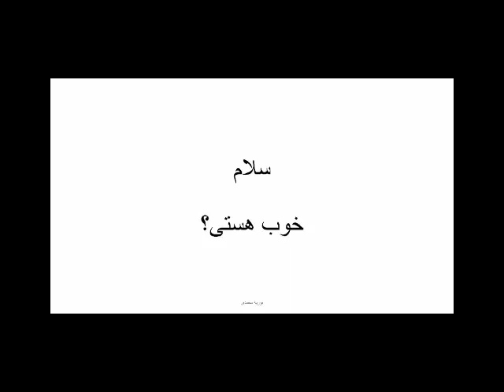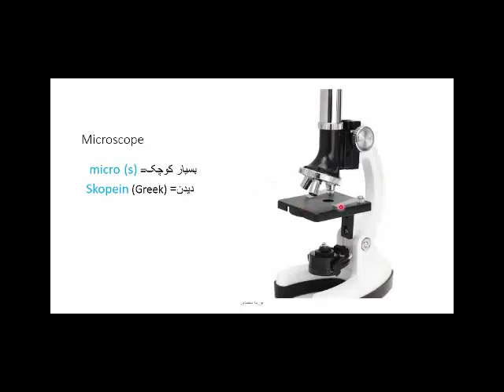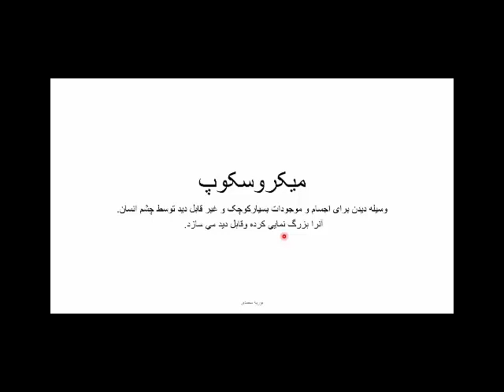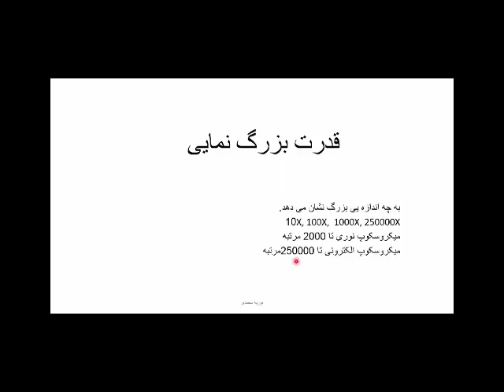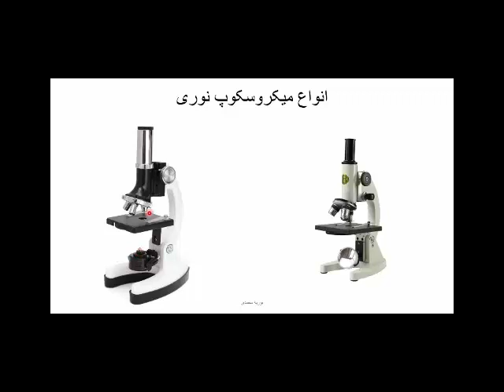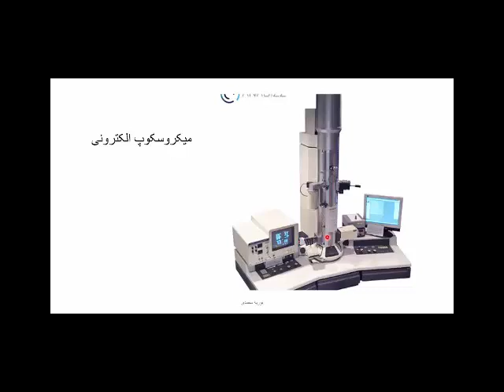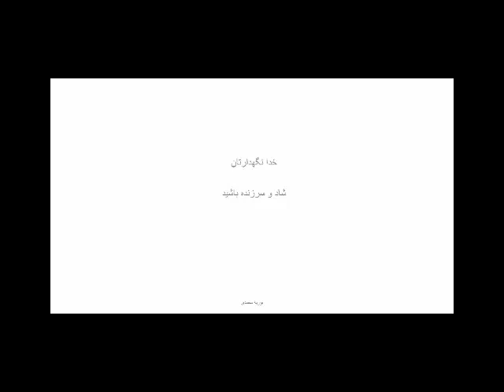بیولوژی صنف هفت،درس دوم